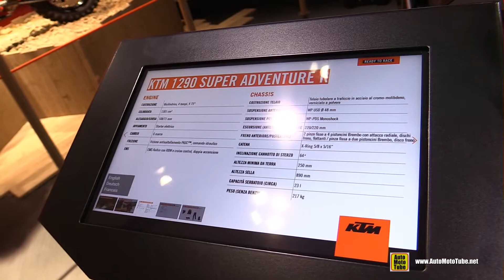2020 KTM 1290 Super Adventure R - Walkaround Tour